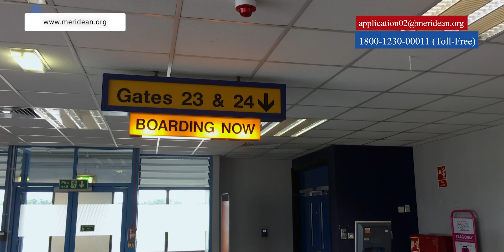Exclusive: UKVI's Surprising Aid for Indian Student Visas | Study in UK September 2023 Intake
In this video, we discuss the latest UKVI updates and surprising aid for Indian student visas. If you're planning to study in UK, this information is crucial for you. Keep yourself updated with the latest UK visa update and immigration updates to avoid any inconvenience. Meridean Overseas is here to guide you through the UK study visa application process and provide you with the best consultant services for a hassle-free experience.